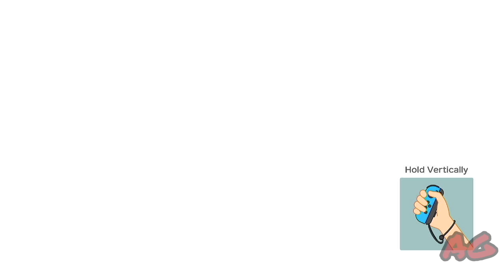Super Mario Party #35 (No Commentary)